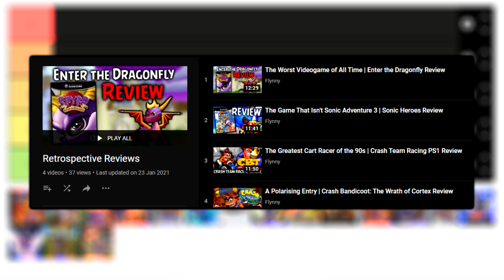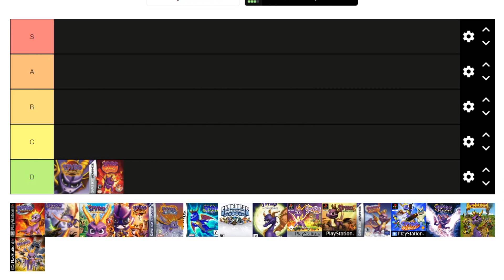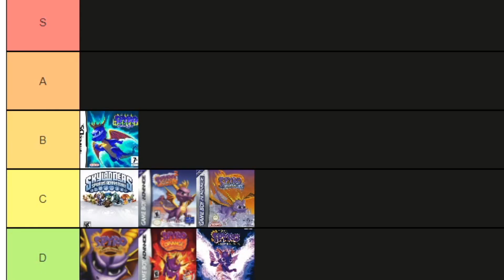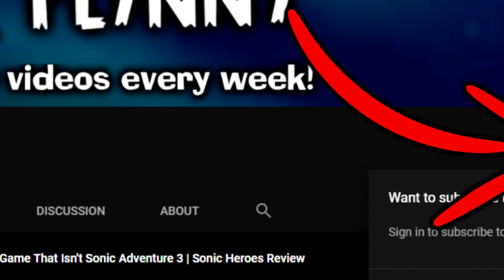THE ULTIMATE SPYRO GAME TIER LIST!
Here is my first tier list video! I love almost every Spyro game that's been released, and I still hold this franchise close to my heart even today. But, what happens if we put these games face to face to see which game is the best?

i said anyway a lot of times in this video